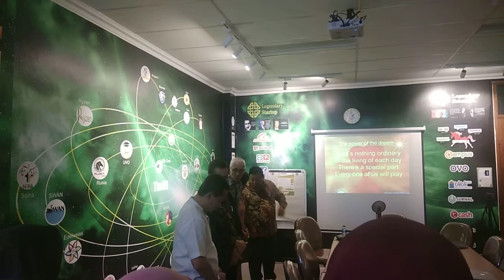The Power of The Dream - Alphabet Incubator (AI)